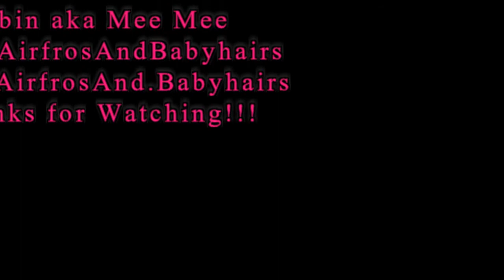Lets Do Lunch Monday Mukbang # 30 Carrot Hot Dogs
Hey Guys, In this mukbang we decided to go ahead and try some carrot hot dogs, basically I washed and peeled the carrots and tried to shape them in the shape of a sausage, then I boiled them in some water, soysauce, & a little vegetable stock for about 7 minutes or until they were tender but not mushy and not hard. While they were boiling I prepped my marinade which was various seasoning, a little vegetable broth, soy sauce,  & liquid smoke. I put the carrots in the marinade for 24 hours. The next day I heated them on the stop top in a cast iron skillet, I used olive oil and some of the marinade to heat them in. I prepped my buns after toasting them. We had mayo, ketchup, mustard, bread & butter pickles, chopped onions, shredded cheese, & coleslaw. We had some crinkled cut fries on the side and the drink was none other than our favorite Minute Maid fruit punch.

If you have any questions, concerns, input, or ideas please leave them below.

Menu:

Carrot Hot Dogs topped with Mayo, ketchup, mustard, pickles, shredded cheese, chopped onions, & coleslaw
Crinkled Cut Fries
Minute Maid Fruit Punch
Ranch Dressing
Sriracha
Ketchup

Where to purchase products:

Sprouts, Natural Grocer, CVS, Sallys, Amazon, Ulta, Walmart, Target, HEB, $5 Below, Dollar General, Dollar Tree & or Local Beauty Supply & various websites.

How we film: Cameras: Akaso Action Camera EK7000 Ultra HD 4K Edition, COFUNCOOL 4K Video Camcorder, Samsung 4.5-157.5mm 1:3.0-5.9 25mm, Canon Powershot SD 1200 IS or Android Smart Phone LG Stylo4

Software: Print Master, iSkySoft Video Editor, Photogrid app,& voice recorder app